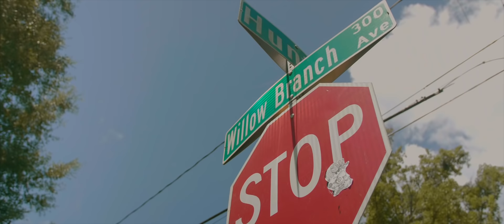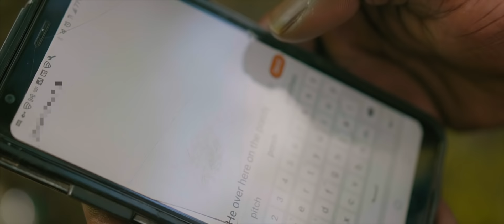FishScalePhill - I See It (Official Video)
FishScalePhill "I See It" produced by SupaSteve. ( Official Video) Filmed by Greg Bell of G3Media. Jacksonville Florida

* Recorded Winlab Jax
*Mix/Master Astroboy courtesy of Shockboy Studios